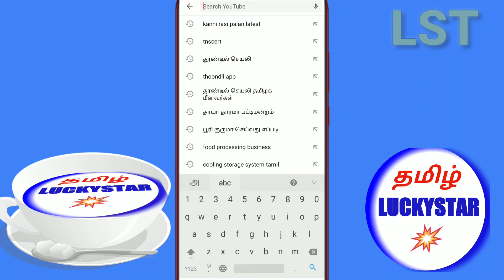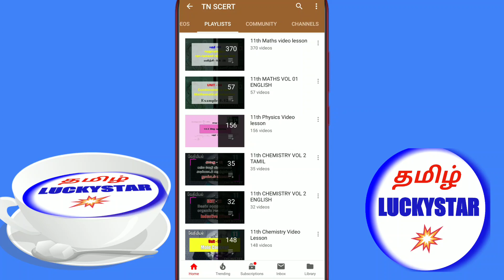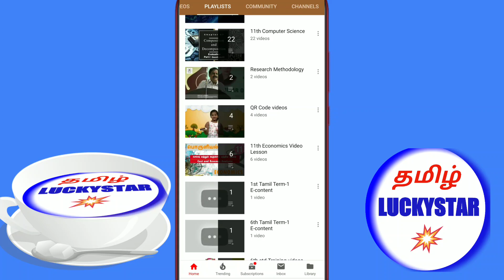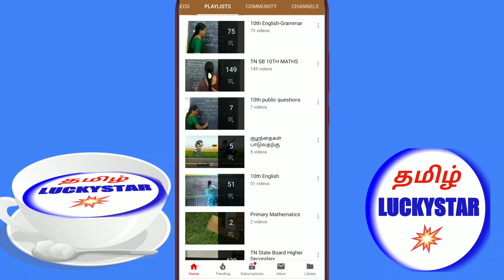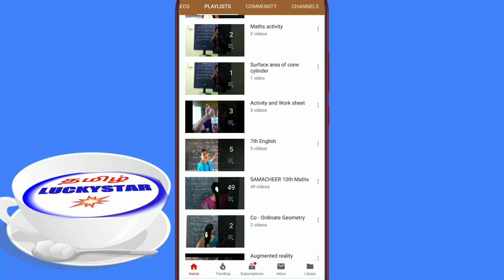TNSCERT | இனி மாணவர்கள் டியூஷனுக்கு போகவேண்டாம் | இந்த வீடியோவை பாருங்கள் Tnscert Videos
Tnscert tn scert tn State Council of Educational Research and kalviseithi Training scert(samacheer kalvi include +1 +2 subject).

Tn govt open new YouTube channel tnscert video lesson.org 2019 all tntext scert tamil nadu school books online free download videos.Tnscert is very useful channel on online. tnscert schools 2019,12th new book 2019,tamilnadu school news 2019,tnscert.org,tamilnadu new school books pdf,pallikalvi news,tn pallikalvi thurai latest news,pallikalvi latest news 2019,kalviseithi,tn10th new textbook 2019 tn text book 2019,10th new book 2019,புதிய பாடத்திட்ட நூல்கள்